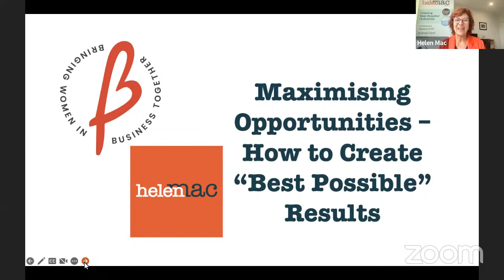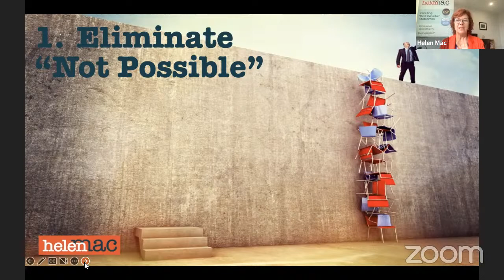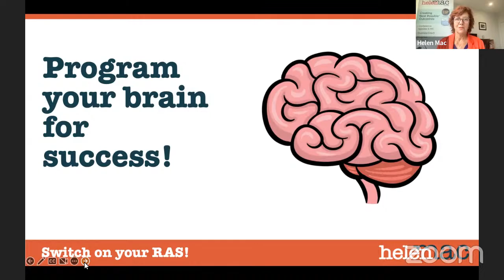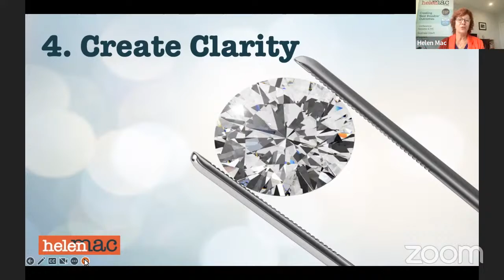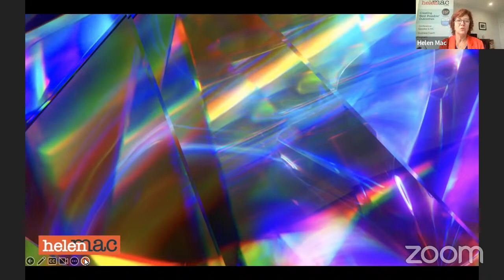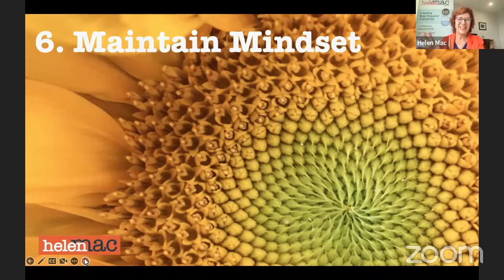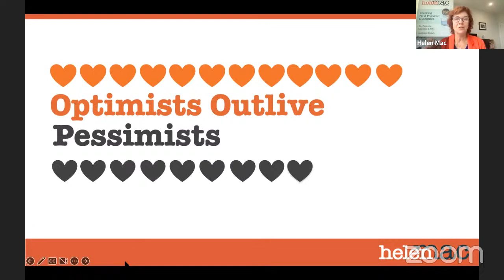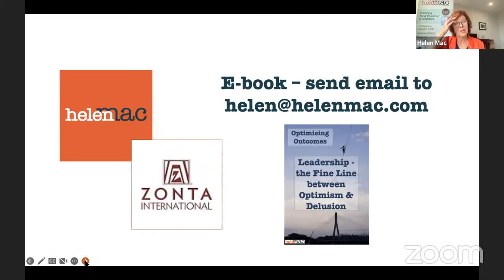Dhea's Personal Meeting Room - Helen Mac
"3 Keys to Create 'Best Possible' results in your Business"
Many small business owners find the transition from 'solo-preneur' to business owner a tricky one. In this presentation, Helen will outline three approaches that are guaranteed to deliver better outcomes, regardless of the size of your business. Whether you want to build an empire or create your ideal lifestyle from your business, these strategies will help.